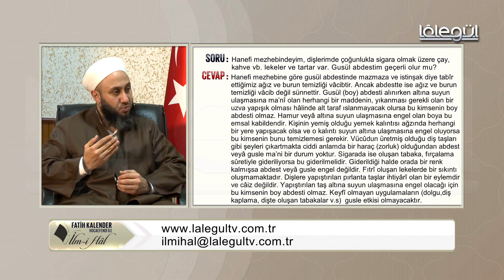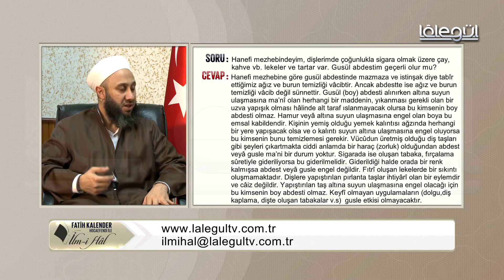75-Dişlerimde sigara, çay, kahve vb. lekeler ve tartar var. Gusül abdestim geçerli olur mu?